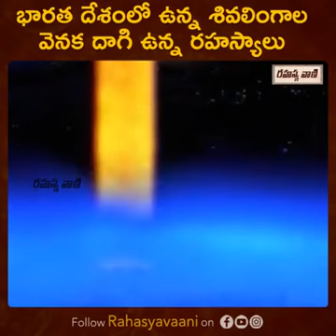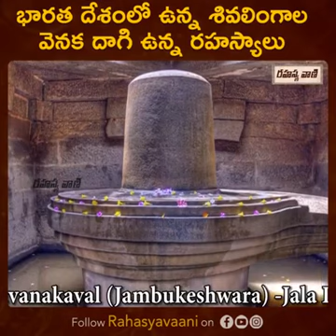LORD SHIVA.ABOUT SHIVALINGAS.